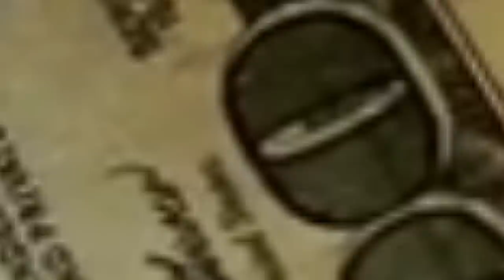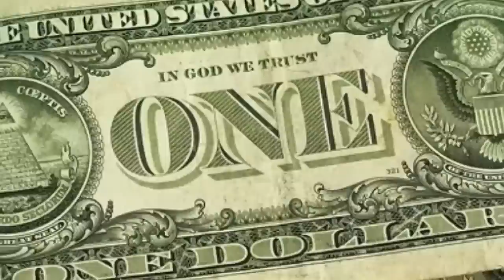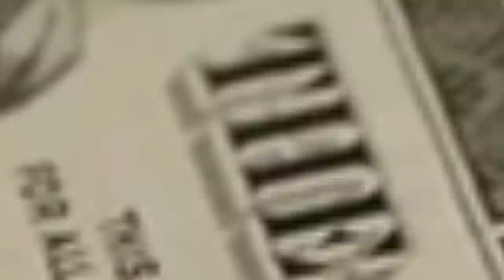Has Efren Reyes Lost His Magic? Efren Bata Reyes Now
In 2017, Efren "Bata" Reyes looked at our hearts when he admitted that he was no longer the great "Mago" known to the billiard world. They think I'm still good at playing. I already have weaknesses in other people. Lots of great players today. They made food for me. he said in the ABS-CBN report.

Nothing is more heartbreaking than your hero uttering these words of resignation as a sign of bitterness for a sport he has dominated for decades. But, true to his character, he offers a reassuring smile - another weapon - to dispel our bitterness about his confession. It was as if he was saying, "That's life."

Reyes earned his nickname "The Magician" because of the billiard tricks he seemed unlikely to play with his opponents. Legend has it that he was always eight steps ahead of his opponents. He studied swimming pools and predicted shots. But now, he was facing his toughest opponent, back then.

"In this sport, I fought a lot. But when I can no longer play, like now if my hand hurts, and my eyesight is difficult, we don't know if I will retire after that or maybe next year. Or I can still play next year, or next year. I'm getting old. "Aniya.

Reyes easily competes with the world's top athletes, with many sports analysts considering him the greatest pool player of all time. Many might think that, given Reyes' 70 international titles, including four World Eight Ball Championship titles, he's been there with everyone else of all time. greats like Manny Pacquiao, Tiger Woods, and Michael Phelps. In fact, pool winners are paid less than the top athletes of the more popular sports.

In 2017, Reyes lamented the increased cost of participating in a contest, which typically costs $ 5,000 in airfare and accommodation. The prize for third place was only $ 5,000 at the time, meaning you would fail if you didn't have a sponsor. At the height of billiards popularity, the top prize in the tournament was usually $ 100,000. These days, that is mostly down to $ 30,000. In 2011, he pocketed a $ 8,000 winning purse when he won the U.S. Open One Pocket Championship.